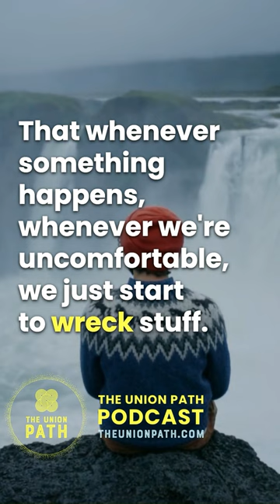Passivity Is Useful | Podcast Highlight | The Union Path Podcast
From the episode: "Are You Just Waiting To Escape?" - The Union Path Podcast. Are you still trapped in the defense mechanisms developed during childhood? This episode guides you towards a life that goes beyond just survival. It teaches you how to marry your deepest aspirations with actionable plans to achieve a life of happiness and satisfaction. Ready to release your past and learn the dance between action and surrender? Tune in and start finding the solutions to life's greatest mysteries.